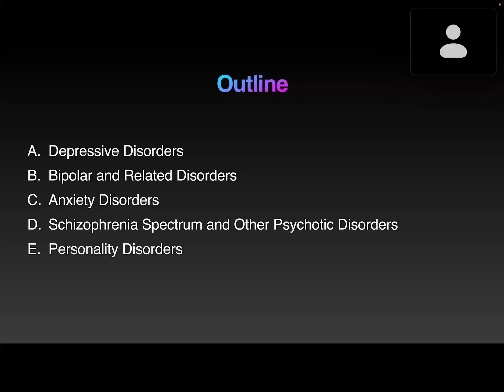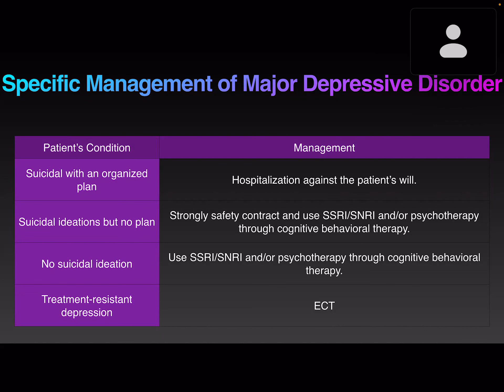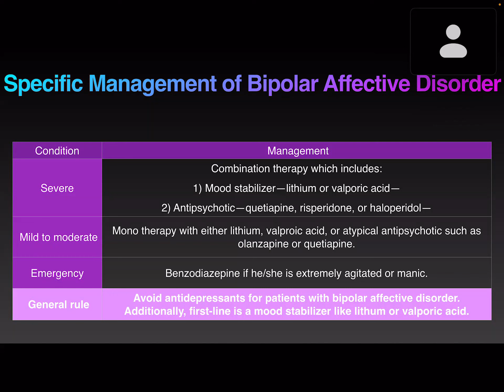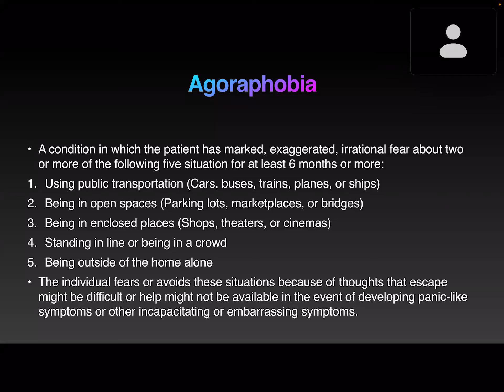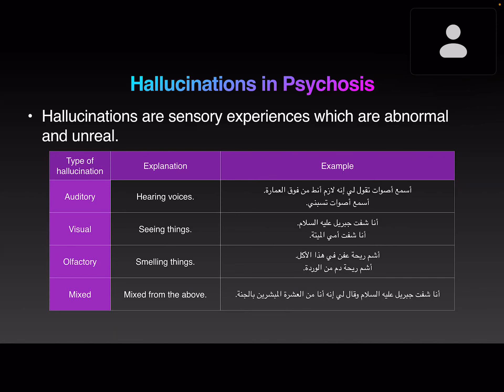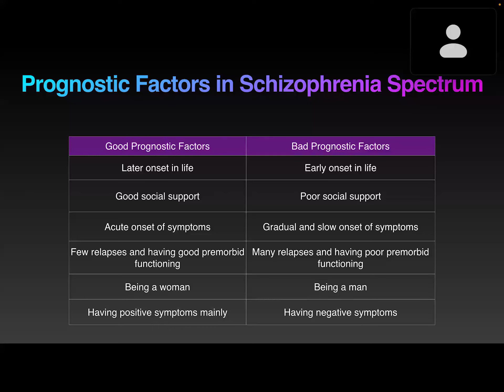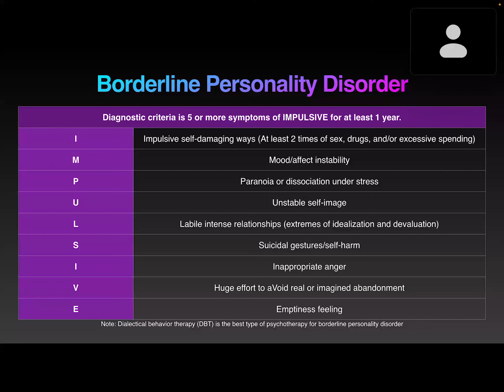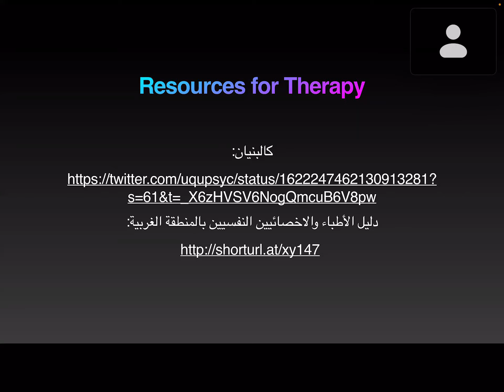Y5 | Psychiatry Crash Course - Day 1 | Bashar Wael Sheikh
هذه المحاضرة تقدم شرحها لكم الطالب بشار شيخ ضمن نشاطات برنامج معلما من يصغرني التابع للنادي الطلابي الطبي في جامعة أم القرى ✨

🩺ما هو برنامج معلما من يصغرني؟ هو أحد برامج النادي الطلابي الطبي بالجامعة أم القرى ويهدف البرنامج برفع المستوى العلمي لدى طلبة كلية الطب بجامعة ام القرى ومساعدتهم في تطوير مهاراتهم السريرية والدراسية.

💌 تسرنا متابعتكم ودعمنا على وسائل التواصل الاجتماعي.